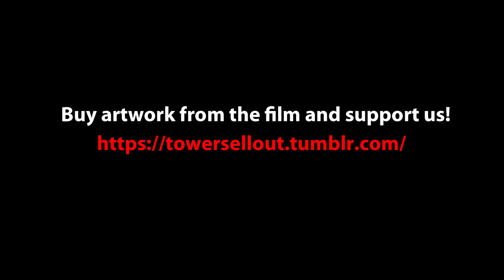Mats Artwork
We are selling artwork from the animated featurefilm The Tower- to pay for screening it in the US this fall.